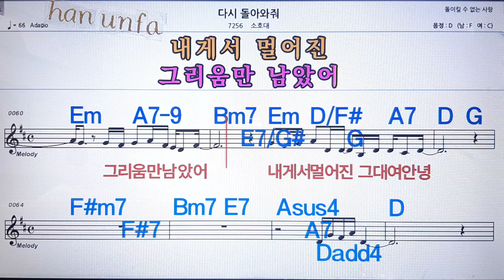다시 돌아와줘/소호💋노래방 반주*기타 코드 악보*가라오케💖Karaoke*Sheet Music*Chord*MR